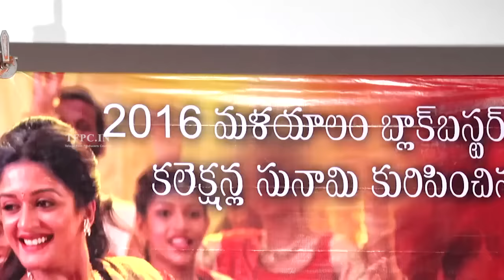Kanupapa Movie Press Meet | Mohanlal | TFPC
produced by Dileep Kumar,directed by Priyadarshan,Starring : Mohanlal